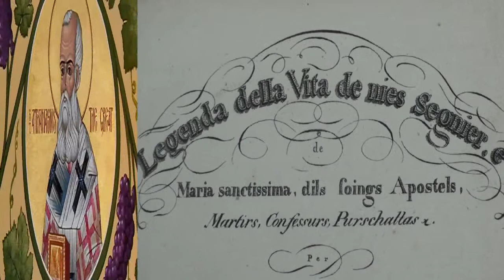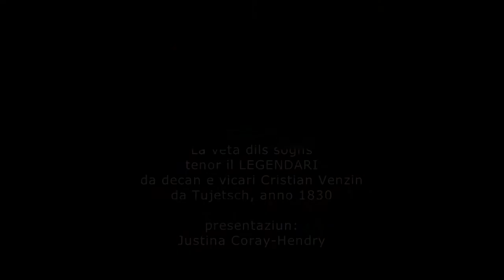2. Sogn Athanasi, uestg e confessur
Ils 2 da matg